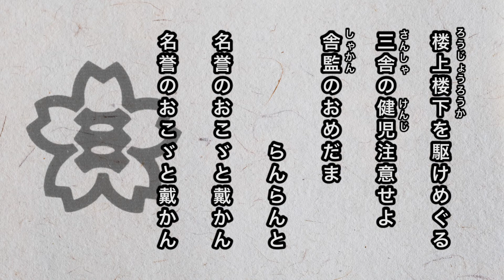【寮歌・歌詞付き】「賄征伐の歌」第三高等学校